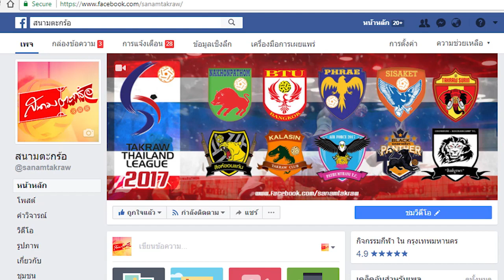สนามตะกร้อ ช็อตเด็ด - 7 ลูกฟาดที่ท่านต้องร้องป๊าดดด ว่าทำได้ยังไง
สนามตะกร้อ รวบรวมทุกเรื่องราวในสนามตะกร้อให้คุณติดตามง่ายๆเพียงปลายนิ้วสัมผัส